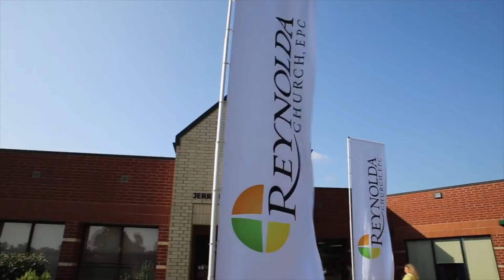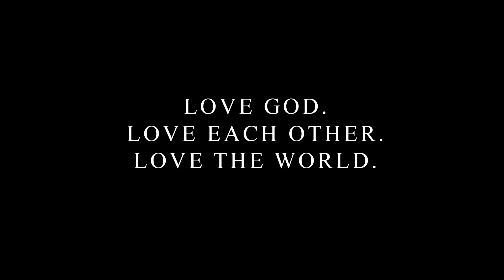Savor the Season [Week 1]